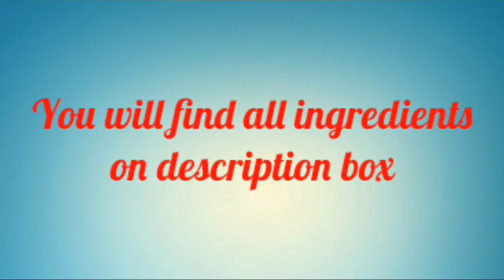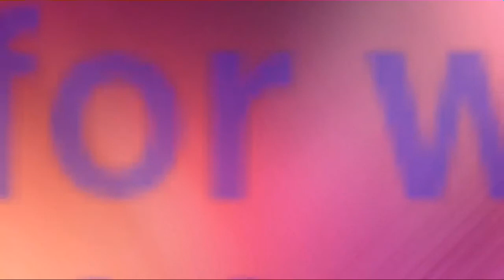Bangladeshi Vegetable Pakora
Ingredients:

2cups spinach
1cup carrots
1cup zucchini
1cup potatoes
1tsp turmeric powder
1/2tsp chili powder
1tsp coriander powder
1/2tsp cumin powder
1/2tsp garam masala powder
1/2cup gram flour
1tbsp green chili